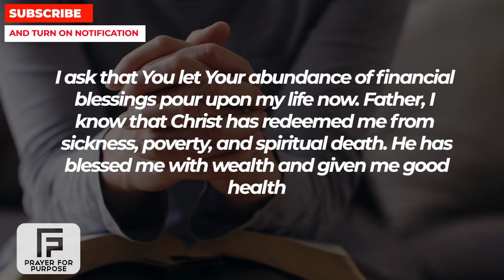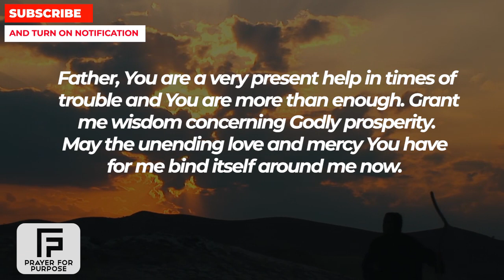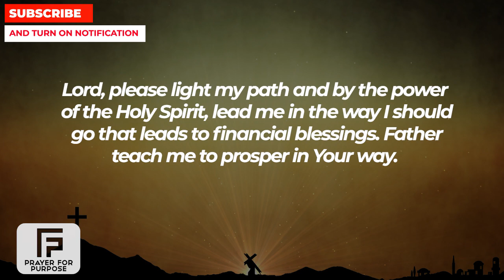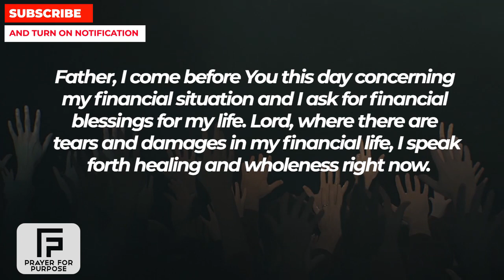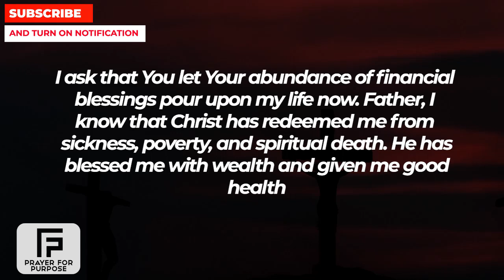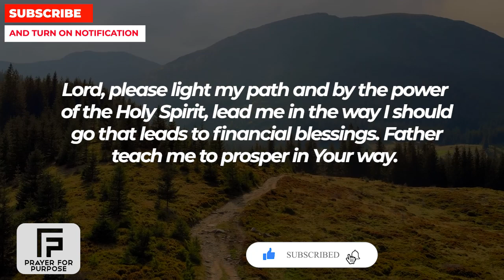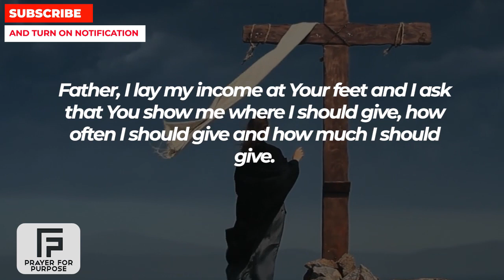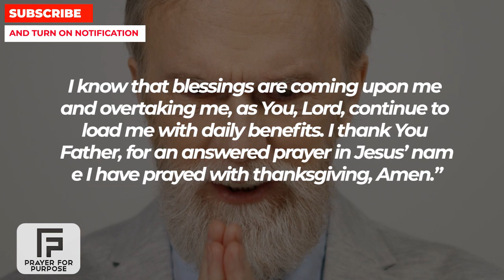GOD IS BEGGING YOU TO WATCH THIS BEFORE OCTOBER 15TH | Powerful Prayer For Financial Breakthrough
MORE PRAYERS